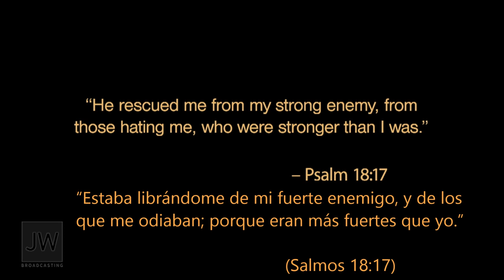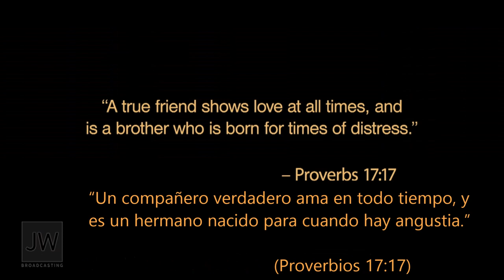JW Broadcasting - How To Deal With Bullies? - ES Subtitles -1080p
JW Broadcasting - ¿Como Lidiar Con Los Abusones - Subtitulada en español